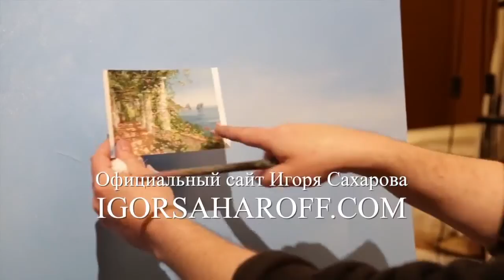FREE! Full video "column" painter Igor Sakharov